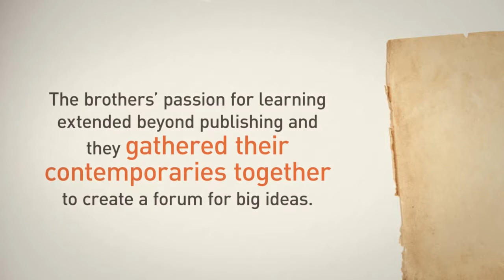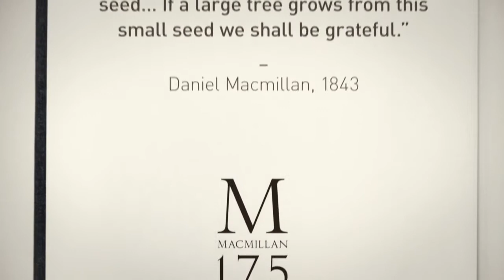Celebrating 175 years of Macmillan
For 175 years Macmillan’s pioneering spirit and reputation for quality has enabled us to build lasting relationships with teachers and educators around the world.

Today, as education changes, we’re adapting with it to provide the solutions that enhance the teaching and learning experience for everyone - whether that’s a child learning their first words of English, a class engaging with a locally focused curriculum or a higher education student writing their first thesis.